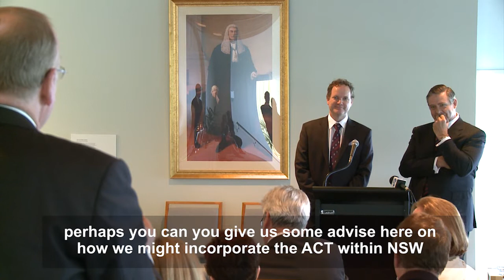Yes Prime Minister tours Australia preview from The Theatre Show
The much loved BBC hit TV series is now a hilarious new stage play and has become London's biggest hit comedy in decades. Enter Jim Hacker's world of hung parliaments, a nation in financial crises, a world of global warming, illegal immigrants and oil rich dictators. Yes, Prime Minister is a side-splitting foray into the comedy of politics and intrigue.Starring Philip Quast (Mary Poppins, Les Miserables) as the cynical Cabinet Secretary, Sir Humphrey Appleby, and familiar Australian TV star Mark Owen-Taylor (All Saints, A Country Practice) will play the embattled Prime Minister Jim Hacker.
Thanks to Stage Whispers Magazine. Featuring our guest host Georgiana Pinwill.